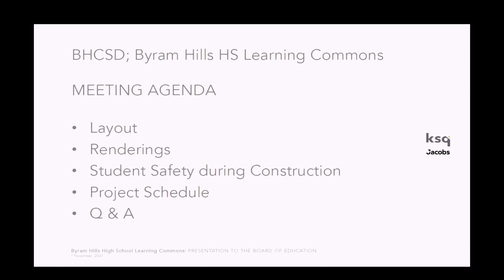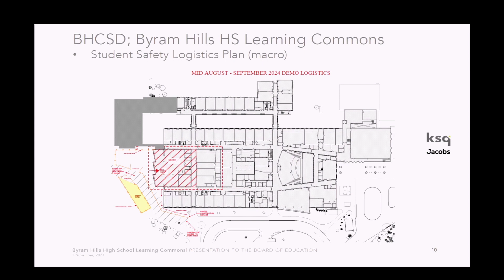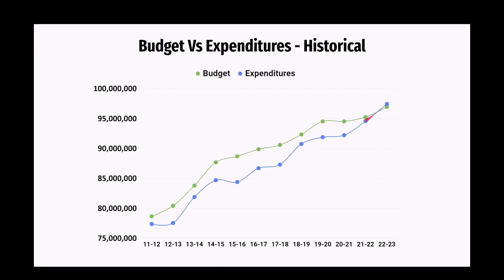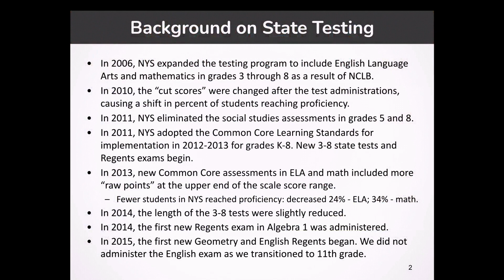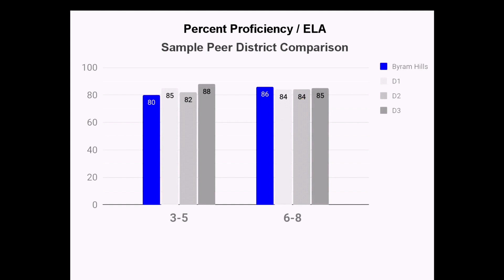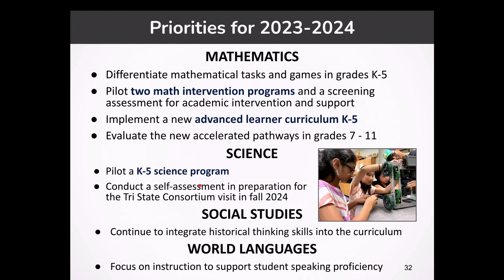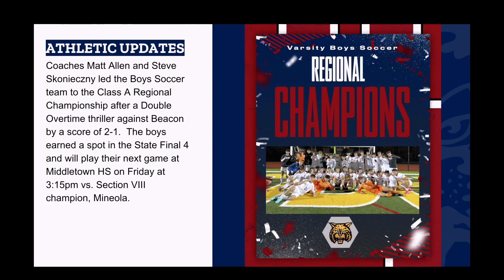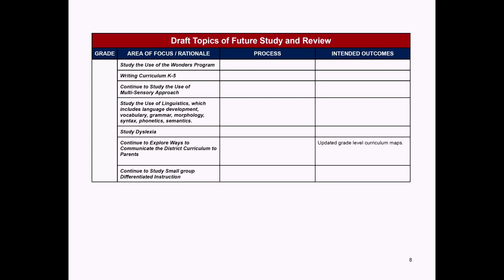Board of Education Meeting - November 7, 2023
1. Call To Order 00:00
2. Proposed Executive Session Upon Board Approval 00:00
3. Pledge of Allegiance 00:38
4. Comments from the Public 00:59
5. Revision and Adoption of Agenda 1:07
6-8. Consent Agenda - Personnel, Special Services, Business 1:28
9.2 Presentation of Architects 1:53
9.1 Special Report #1: Budget vs. Actual Expenditure Analysis - 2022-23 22:56
10. Unfinished Business 37:01
11. New Business -/-
12. Staff Reports 1:04:00
13. Board Reports 1:26:26
14. Communications to the Board 1:30:37
15. Board of Education Minutes 1:31:12
16. Adjournment 1:31:29

Media & Communication Center